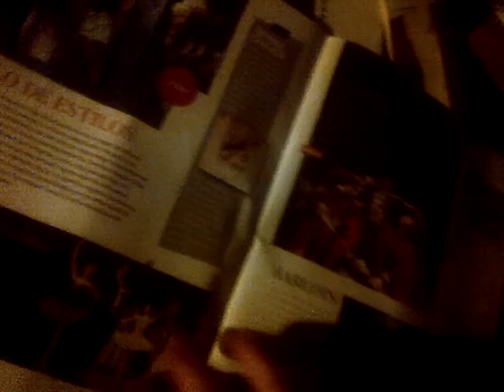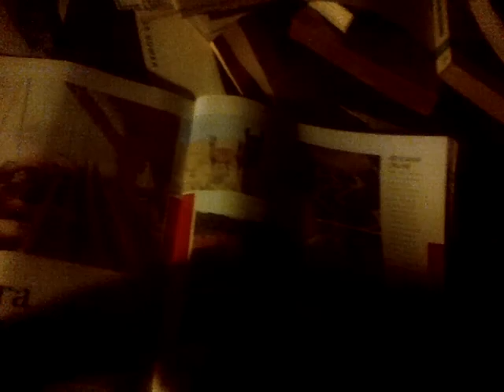VID 20180912 33907 Revista de Sepparacion